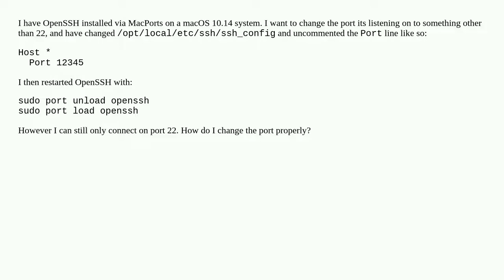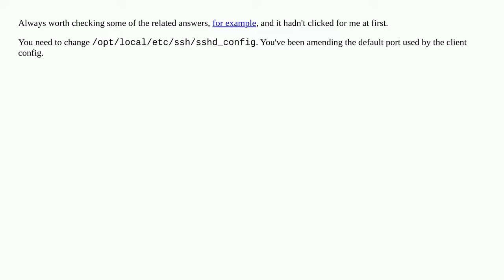How to change ssh port number when installed through MacPorts?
A special thanks goes out to the community